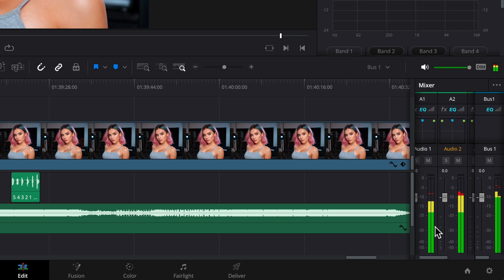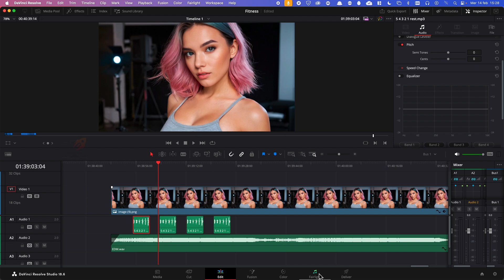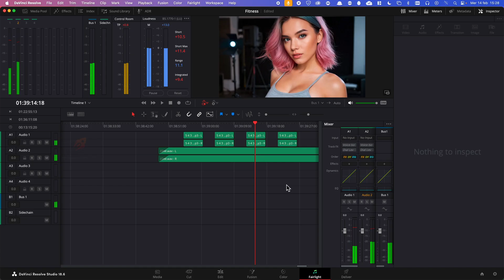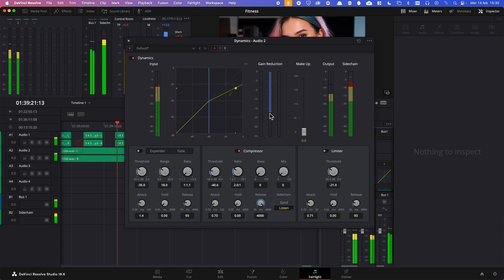Abbassare la MUSICA in AUTOMATICO per Video Perfetti - AUDIO DUCKING DaVinci Resolve Tutorial ita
Abbassare la musica in automatico quando hai una voiceover senza keyframes

Scopri come l'Audio Ducking in DaVinci Resolve può rivoluzionare completamente i tuoi video.
Rendendo i tuoi progetti più veloci, puliti e professionali. In questo video, ti guiderò attraverso il processo passo dopo passo per utilizzare la funzione di audio ducking senza l'utilizzo dei keyframes, assicurandoti che la tua musica si abbassi automaticamente quando parli, migliorando così la qualità del suono dei tuoi video.

📖 CAPITOLI:
00:00 Introduzione all'Audio Ducking
00:16 Inserisci il voiceover e la Muscia
00:46 Fairlight e Dynamics
01:03 Abilita il Compressor Audio 1 e Send
01:15 Abilita il Compressor Audio 2 e Listen
01:55 Regola la compressione con Threshold, Attack e Release